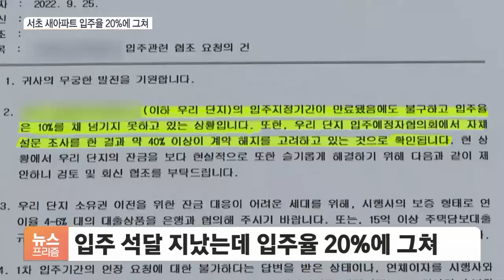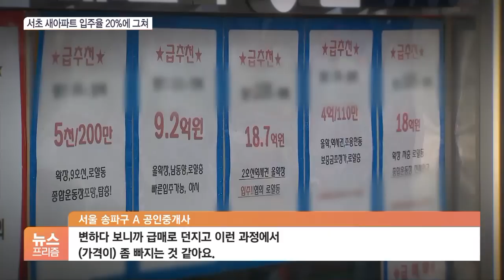서초에도 불 꺼진 아파트…송파 6억 원 폭락 거래 나왔다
[앵커]

앞서 정부가 비상경제민생회의를 통해 대출 규제를 풀고, 기존주택 처분 기간을 늘리는 데는 부동산 시장이 경착륙할 우려가 커졌기 때문입니다.

특히 잔금을 마련하지 못해 새 아파트 입주를 못 하는 사람이 늘고 있다는 점도 반영됐습니다.

최지수 기자가 보도합니다.

[기자]

지난 7월부터 입주를 시작한 서울 서초구 반포동의 한 아파트인데, 석 달이 지났는데도 입주율이 20% 정도에 그치고 있습니다.